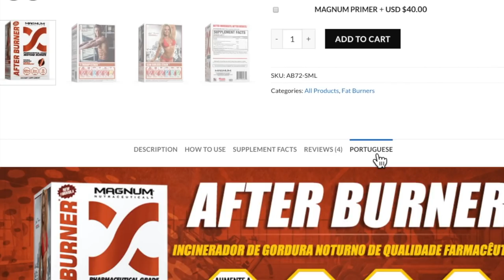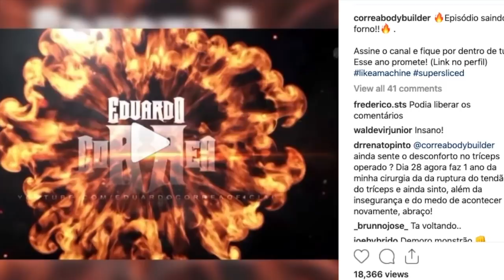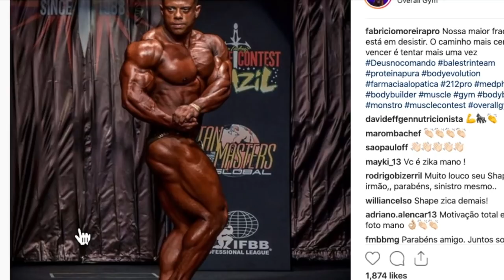EDUARDO CORREA e FABRICIO MOREIRA no MESMO PALCO!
Correa volta aos palcos no próximo mês de abril e deve enfrentar Fabricio Moreira no Musclecontest. Dê o seu palpite.